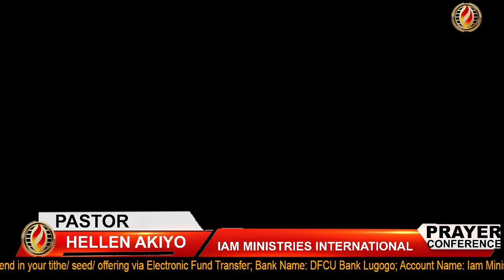ONLY JESUS CAN REDEEM US || PASTOR HELLEN AKIYO || MORNING DEW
06/04/'23

THEME: ONLY JESUS CAN REDEEM US

For more information about Prophetess Agnes Emmanuel Avako follow our social media handles: Facebook; Iam ministries international, Avako Emmanuel Agnes Youtube; Prophetess Agnes emmanuel avako I am ministries international, Instagram Iam ministries internati, Prophetess _avako_e_agnes Tiktok; @prophetessavakoagnes, @iamministriesinter Twitter;@iamministriesIn.